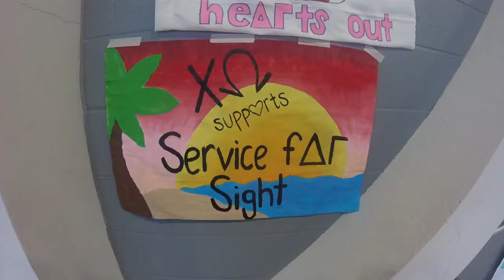ANCHOR SPLASH 2018- Indiana State Delta Gamma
The Gamma Omicron Chapter of Delta Gamma hosted our annual Anchor Splash in early March. Here are the highlights of the day!!!